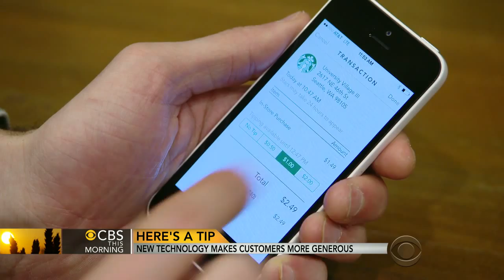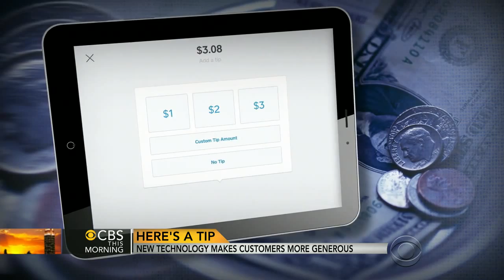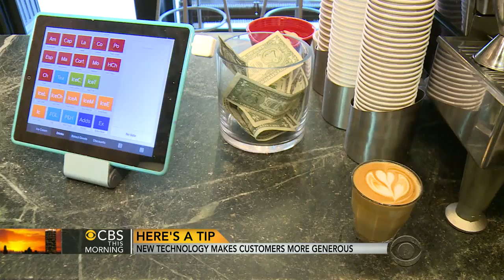New technology makes customers better tippers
A new app called Square Wallet already allows users to pay for coffee and snacks at Starbucks, and now there's a digital tipping option. Michelle Miller reports on how the technology is putting more money in workers' pockets.